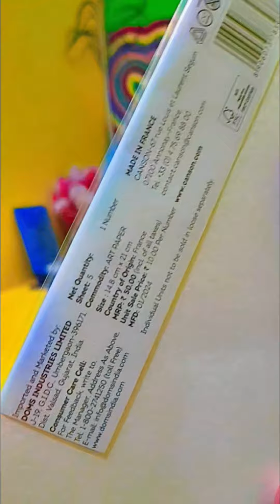watercolourpencil/ doms / lipsapapercraft / /Like and subscribe nextvideo comment👍